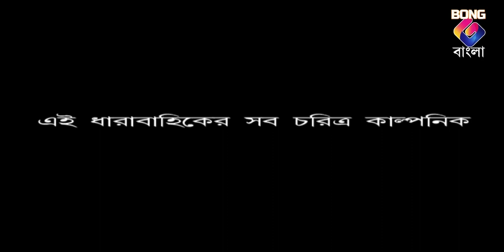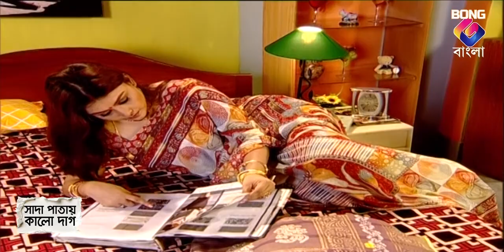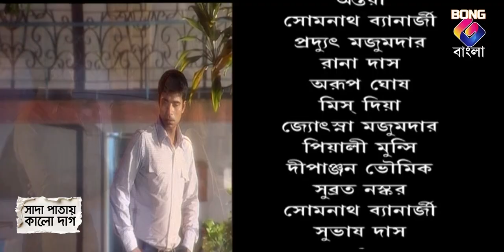SADA PATAY KALO DAAG। সাদা পাতায় কালো দাগ। পরমাকে কি ঠকাচ্ছে অয়ন!। Ep - 6 l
SADA PATAY KALO DAAG। সাদা পাতায় কালো দাগ। পরমাকে কি ঠকাচ্ছে অয়ন!। Ep - 6। Bangla Serial l  @BONGGBANGLA